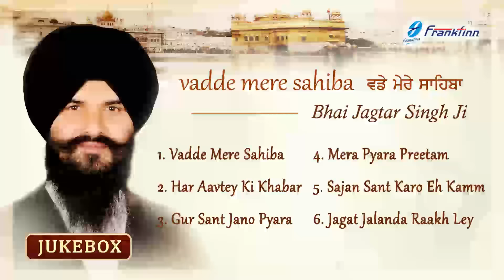New Shabad Kirtan Jukebox - ਵਡੇ ਮੇਰੇ ਸਾਹਿਬਾ - Vadde Mere Sahiba - Bhai Jagtar Singh Ji - Simran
Listen to the Naam simran Gurbani * Vadde Mere Sahiba * in the soothing voice of Bhai jagtar Singh Ji, best of best relaxing and soothing simran for the soul mind and body it will gently ease you into a stage of blissfully deep relaxation

Give yourself 10 minutes a day with this simple meditation

For regular updates on new Gurbani Albums releases join us by clicking LIKE at our official FB page @